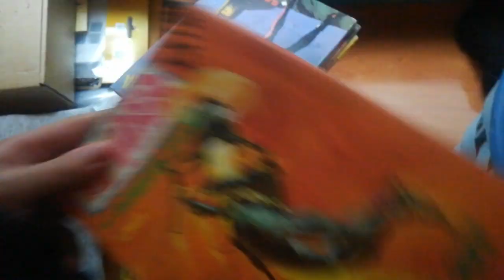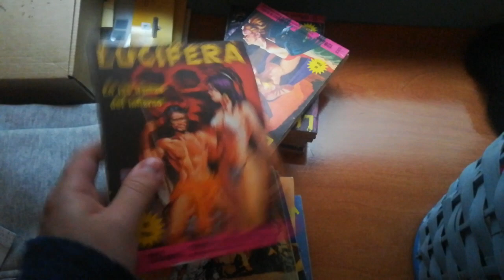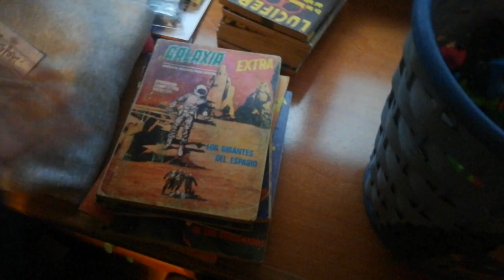Enseñando mis Gogos